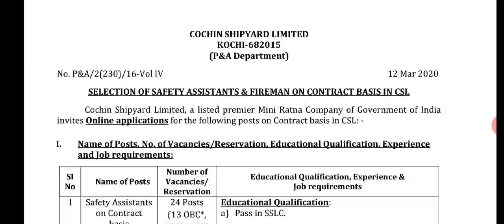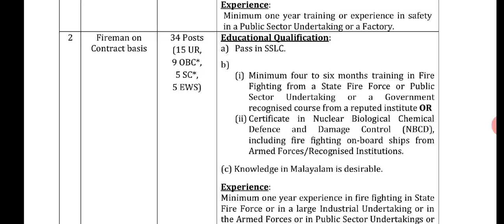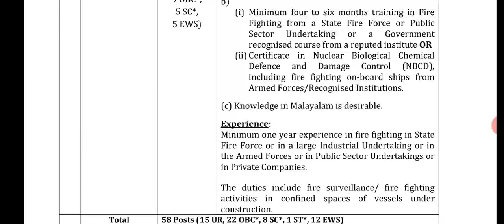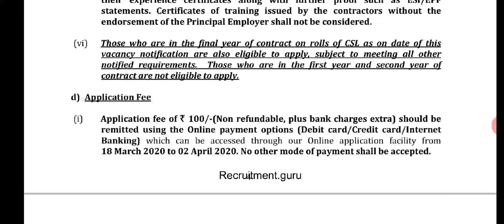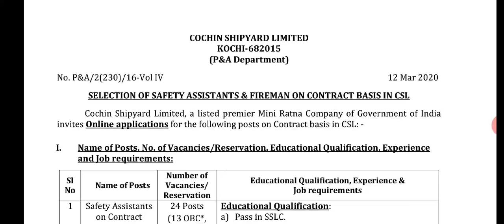Latest firemen jobs 2020 || 10th pass govt jobs || Shine India Job Alert